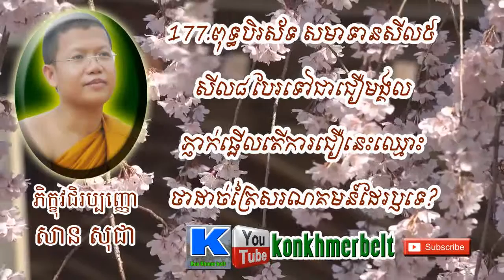San Sochea 2015 - Khmer dhamma - សាន សុជា - San Sochea-#35- By konkhmerbelt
ចំរៀងជ្រើសរើសពិរោះដោយ លោកតា ស៊ិន ស៊ីសាមុត,រស់ សិរីសុទ្ធា,កែវ សារ៉ាត់...
Theravada Buddhism has been the Cambodian state religion since the thirteenth century CE (next to the Khmer Rouge period), and is as of now evaluated to be the assurance of 95% of the individuals.

Kon Khmer belt has been made for all the Buddha devotees far and wide FREE to learn and shares the most recent news, reflection, meandering, spilling TV to your home.